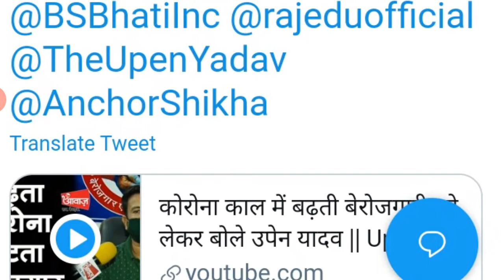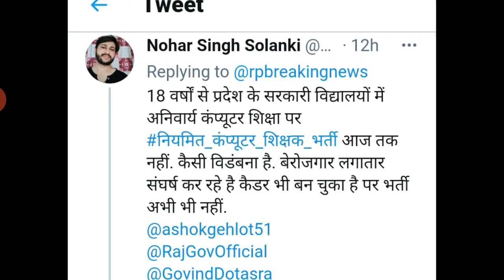उपेन यादव ने दी बेरोजगारों को बड़ी जानकारी | Upen Yadav Latest News Today | Rajasthan Latest News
rajasthan patwari exam date, rajasthan patwari exam date 2021, rajasthan patwari exam,
rajasthan patwari news,
rajasthan patwari,
rajasthan patwari syllabus,
rajasthan patwari news,
rajasthan patwari news today, rajasthan patwari new exam date, rajasthan patwari new update, rajasthan patwari new exam date 2021,
patwari news, patwari news today, patwari new exam date,